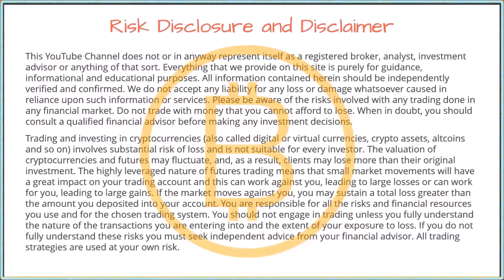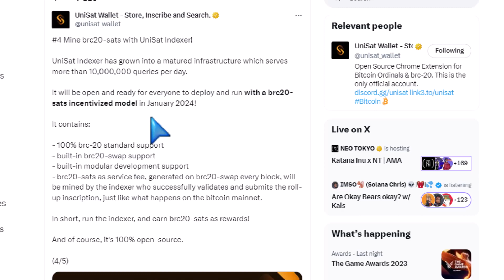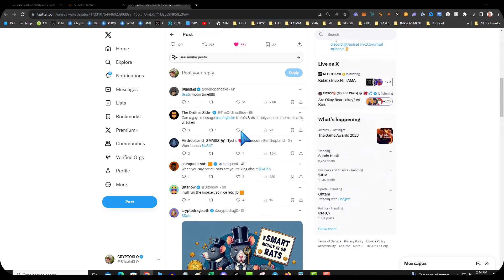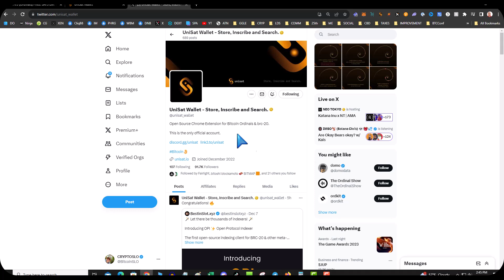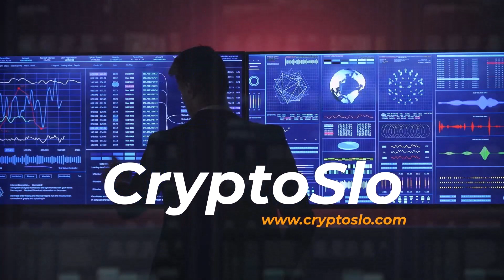BTCfi - Unisat SAT Mining By Decentralizing Ordinal Indexing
Hot of the presses, Unisat decentralizing ordinal indexing allowing people to mine (index) txs and you earn SATS in the process.